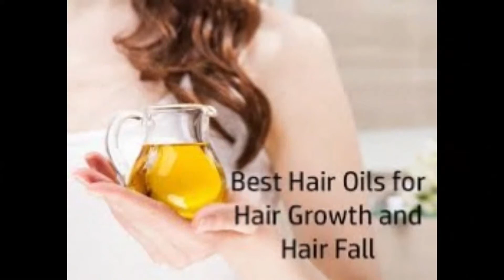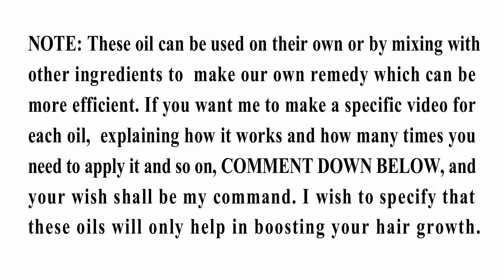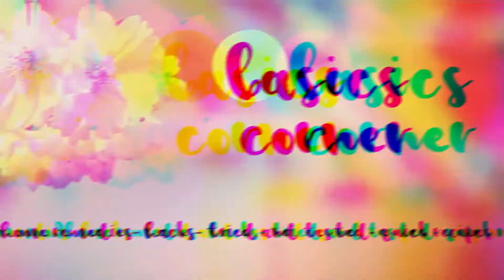Hair Oil: 10 Best Oils For Hair Growth, Dry Hair, and Dandruff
Coconut Oil, Argan Oil, this oil, that oil... Have you ever wondered what the fuss is about all these different oils and just what the differences are? Are you confused about exactly which are the best hair oils?

If you want to learn more about hair oil and how certain oils can combat dryness, frizziness, and even dandruff, this blog post is for you. Read on to learn about our  10 favourite hair oils and how to use them!